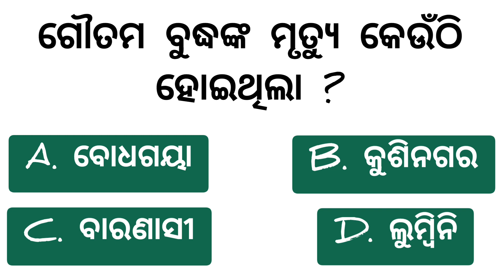କ'ଣ ଏହାର ଉତ୍ତର ଆପଣ ଜାଣିଛନ୍ତି ? 😁 | Community Questions and Answers